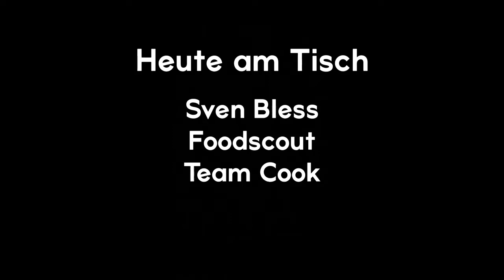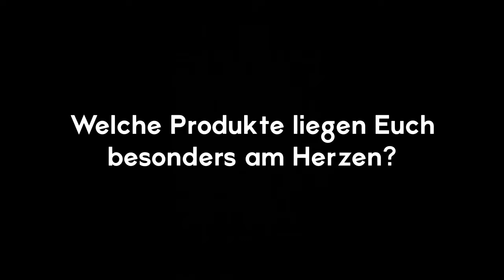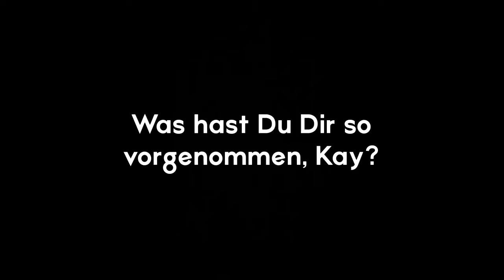Cook Cheftalk 12.05.2020